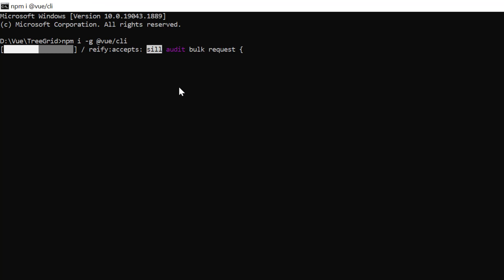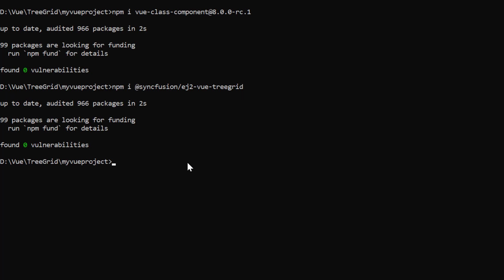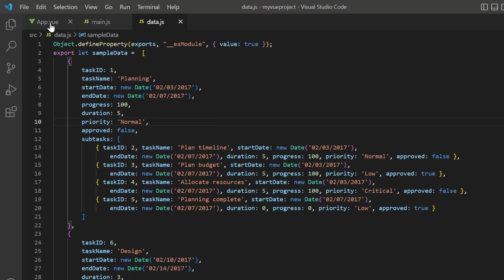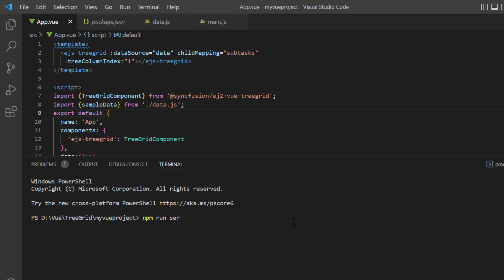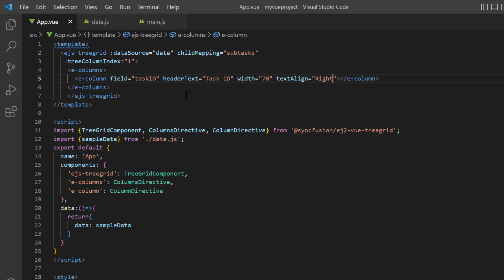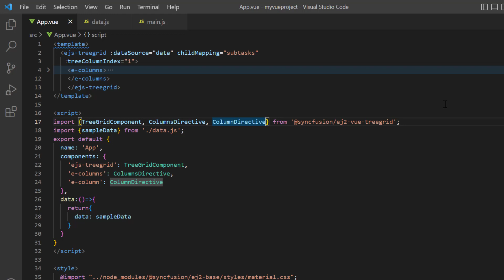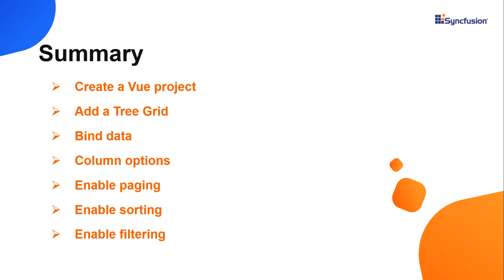Getting Started with the Vue Tree Grid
Learn how easily you can create and configure Syncfusion Vue Tree Grid using the Vue CLI command. This video also explains how to configure a few of the control’s basic features like binding data, customizing columns and enable paging, sorting, and filtering.

Refer to the following documentation for the feature modules in the Syncfusion Vue Tree Grid component:

If you need a trial license key, start a Vue trial from your Syncfusion account and then obtain a trial license key from the downloads

BOOKMARK DETAILS
[00:00] Introduction
[00:29] Create a Vue project
[01:07] Add a Tree Grid
[02:07] Bind data
[03:17] Column options
[05:01] Enable paging
[05:24] Enable sorting
[05:50] Enable filtering